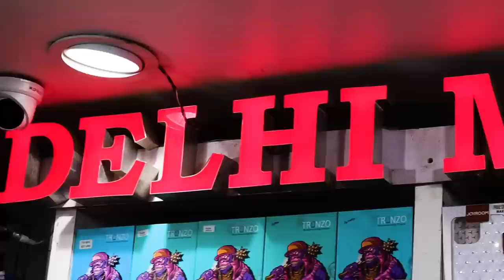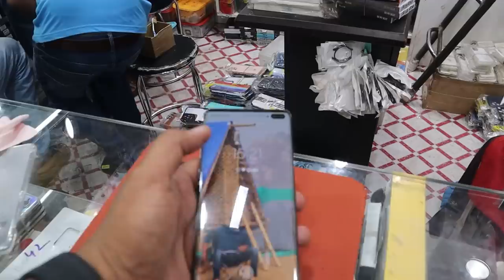Patna में Mobile Cover का खजाना, अब भूल जाइए Online खरीदना | Delhi Mobile Patna | Matargashti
Full Address
Jaiswal market shop no 1 Bakargang, Gola Rd, Patna, Bihar 800004